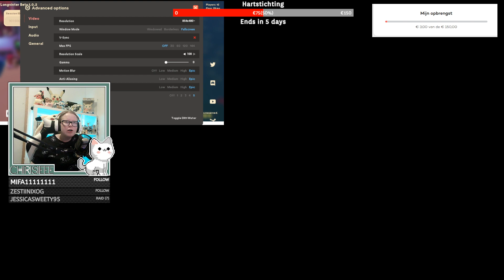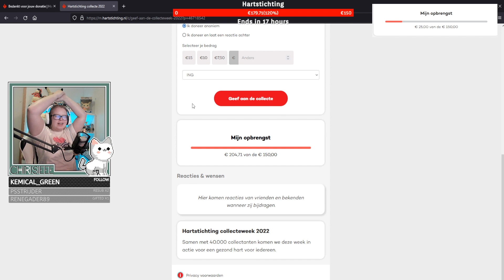Allemaal crashende games ~ Stream Highlights #13 Apr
In deze video de Stream Highlights van April 2022. Mocht je der bij willen zijn bij mijn streams volg me dan op twitch

Mijn naam is Christa en ik maak gaming videos. Je kan wekelijks 1 fortnite video verwachten op de woensdag om 16:00 en wekelijks 1 andere video op vrijdag om 16:00.
Als je nieuw bent op mijn kanaal en je wilt meer van mij zien druk dan op de 'Abboneer'-knop en blijf op de hoogte van mijn nieuwe videos.